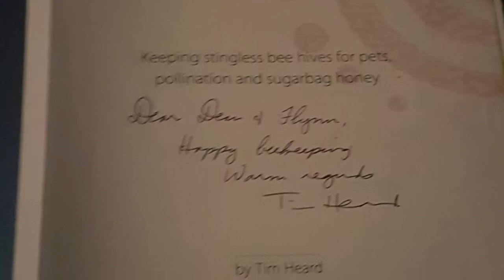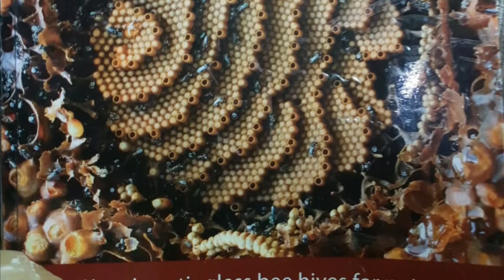Mid north coast Native australian stingless sugar bag bees